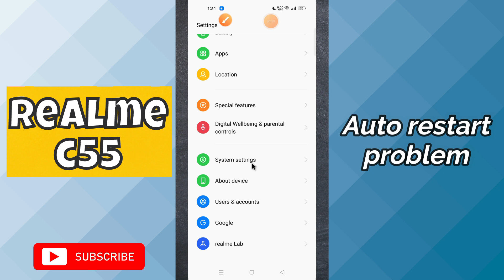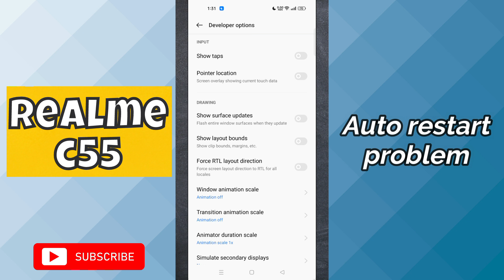Realme C55 Auto Restart Problem Solution | How To Fix Auto Restart issue